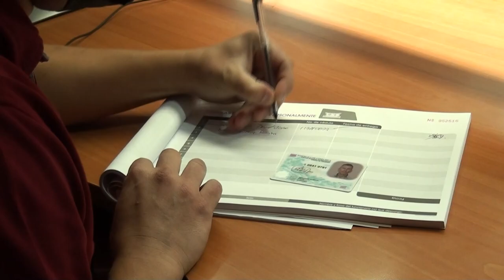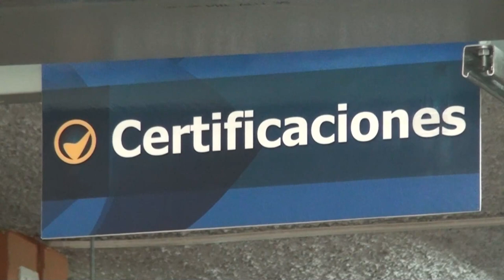Solicitudes y entregas de cedulas encabezan las atenciones de la oficina del tribunal de elecciones